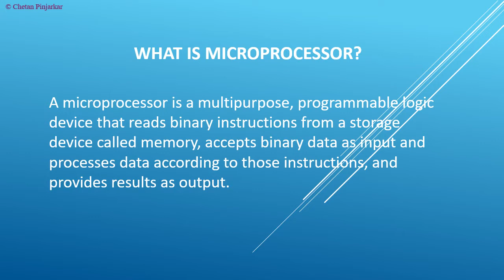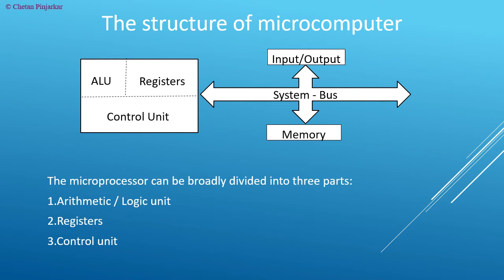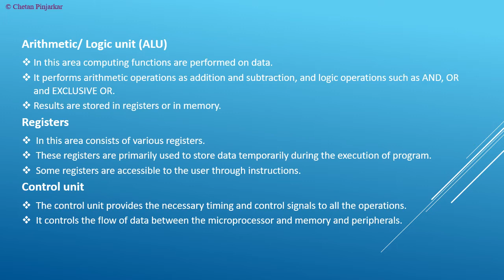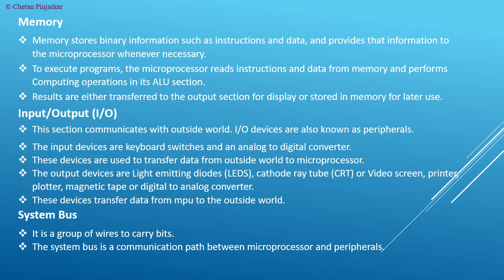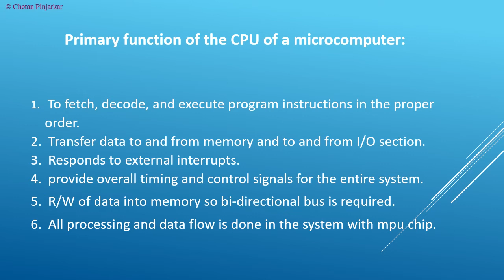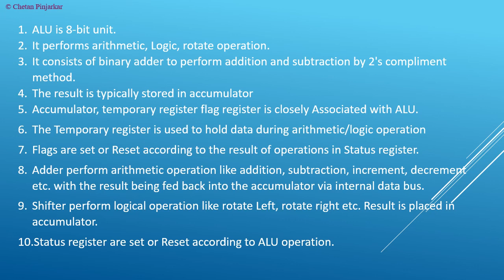Computer Science Paper-2 Chapter-1 Lec-2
Computer Science Paper 2
Chapter-1 : Introduction to Microprocessors and Organization of 8085
Lecture 2  : Topic- Structure Of Microcomputer, Primary function of the CPU, Block diagram of ALU.